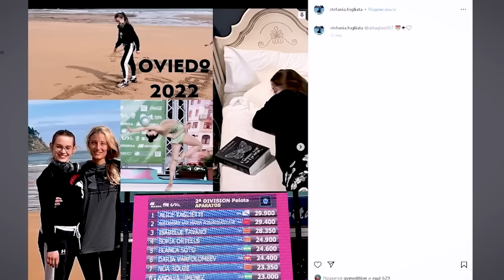СКАНДАЛЫ ГОДА | Что обсуждали в 2023 году в художественной гимнастике?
Если вам нравится, что я делаю:
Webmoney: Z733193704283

В видео сделала подборку самых ярких и обсуждаемых новостей из мира художественной гимнастики в 2023 году.